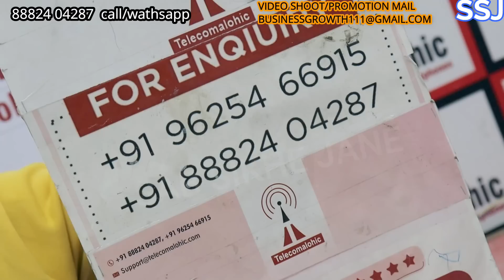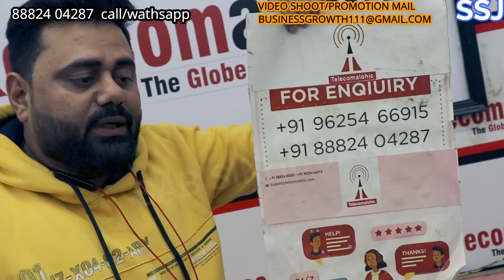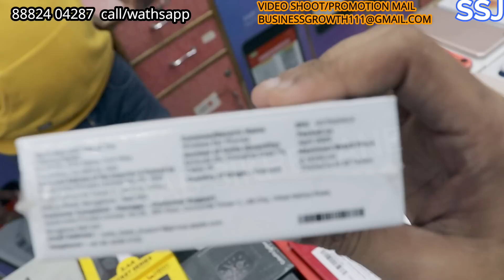CHEAPEST IPHONE MARKET IN INDIA | IPHONES UPTO 80%OFF SEAL PACK CASH ON DELIVERY ALL INDIA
. all iphone stock in cheap price / iphone4/5/se/6/7/8/x/xs/11/12/13/14/plus /pro /mini /plus
used mobile / old mobile shop / old iphone / cheap iphone / iphone deal price / used iphone / buy iphone / buy OLD iphone /

shop details

.Steps to follow for ordering on Telecomalohic.com

NOTE :-
CASH ON DELIVERY
25% ADVANCE PAYMENT
ALL INDIA COURIER SERVICES AVAILABLE

🧧  Please Contact This Number
              Amandeep Singh
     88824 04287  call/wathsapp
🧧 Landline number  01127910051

2 mobile
used mobile
cheap mobile
cash on delivery mobile
mobile in emi
saste mobile